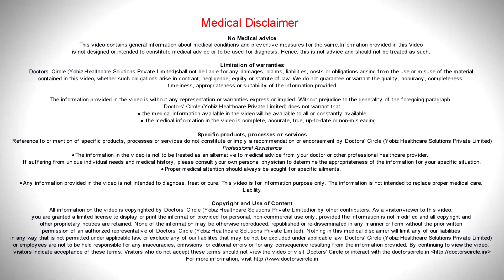What is RLE (Refractive Lens Exchange)? - Dr. Sriram Ramalingam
Dr. Sriram Ramalingam | Appointment booking number: 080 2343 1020
Consultant Ophthalmologist | Pradnya Nethralaya Sultanpalya, Bengaluru
Refractive Lens Exchange or a clear lens extraction or a lens replacement  surgery. These areadvocatedn  some patients who are not suitable for  LASIK, PRK or phakic intraocular lens. Refractive Lens Exchange is  also called as clear lens  extraction.  These are indicated in patients  who have  got  a very   high far sightedness  or  a hypermetropia. Along with difficulty reading, what is called as a presbiopia. These refractive errors cannot be corrected by these  procedures   like LASIK, PRK or phakic intraocular lens.  These candidates are  suitable for Refractive Lens Exchange.  Tough Refractive Lens Exchange is not US FDA  approved,  it  is practiced  quite  commonly  all over the world.  The clear lens is removed and replaced with an artificial lens.  The lens may  be a  monofocal lens,  or  a multifocal lens  or  a toric lens depending on the persons  requirement, ocassionally Refractive Lens Exchange  or  clear lens extraction is  done in  a patient  with myopia or what is called as short  sightedness  but usually  patients  with myopia  can  develop retinal detachment  post refractive lens  exchange  surgery. So Refractive Lens Exchange  surgery  is basically imitated  to those  patients who are not  suitable  for LASIK, PRK or phakic intraocular lenses and  who have  got  a very  high  hypermetropia. The selection of the  patient  has to be very stringent and the choice of lenses  has  to be depending  upon  what the  patient wants.